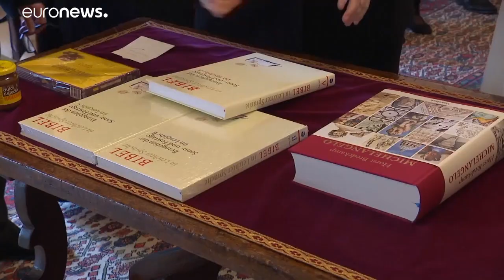Merkel visita Papa Francisco e Mario Draghi